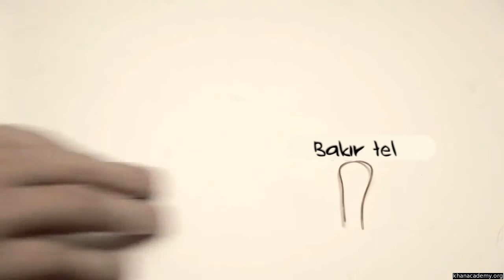Çinko Bakır Pil (İndirgenme-Yükseltgenme) (Fizik)